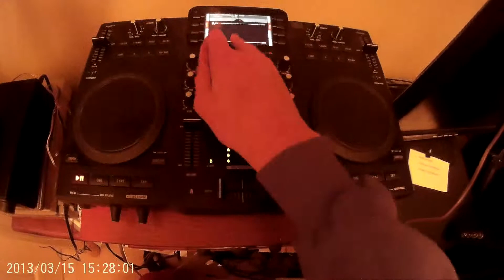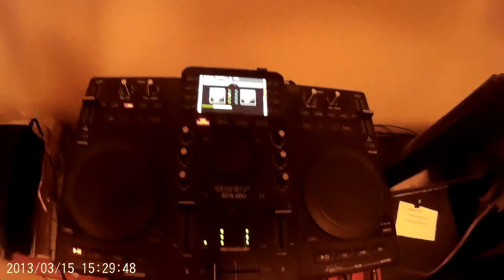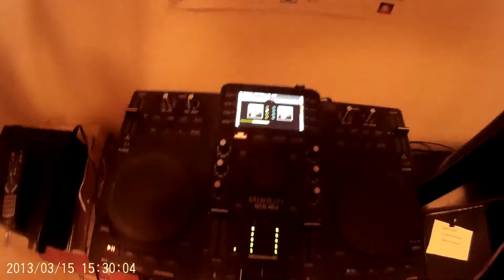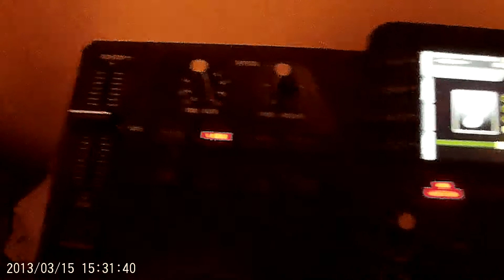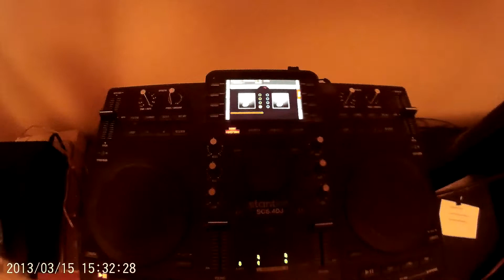DJ Payne 6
copy right I do not own any of the music used in this video all rights belong to the copyright owner all I wanted to do was remix the songs used in this video.